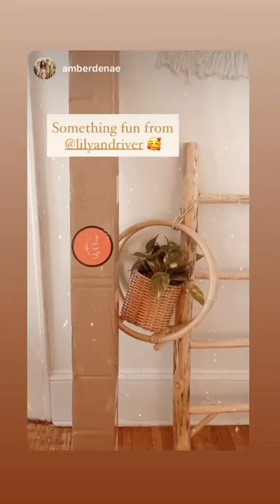Step, Balance & Play! Little Gymnast IG Reviews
Little Gymnast is Lily & River's new children’s low beam designed to help with balance and coordination. It boosts physical activity and gross motor skill development. Plus, Little Gymnast benefits playtime imagination and creativity - inspiring Littles to walk and stretch for a full body exercise. Intuitive Playtime for Ages 18mo to 8yr old.

✔️ Self Confidence
✔️ Gross Motor Skills
✔️ Balance Control
✔️ Muscle Growth
✔️ Expand Creativity